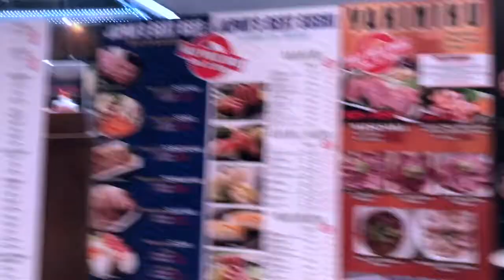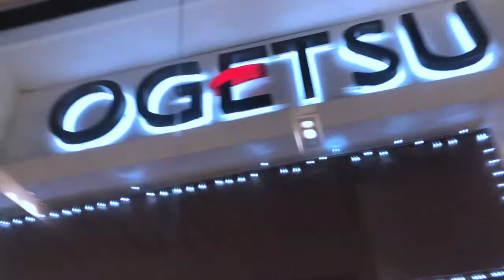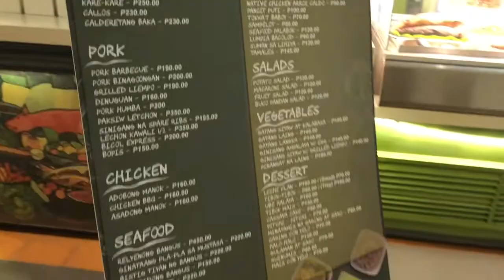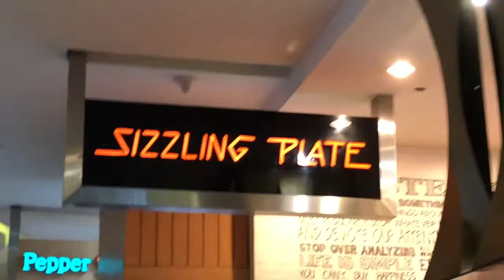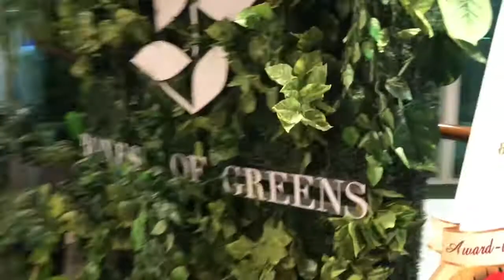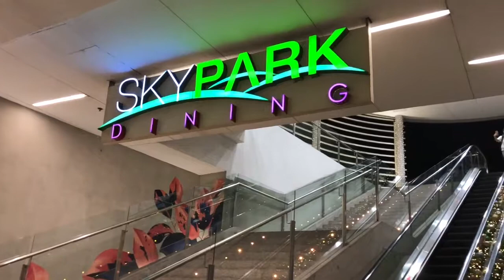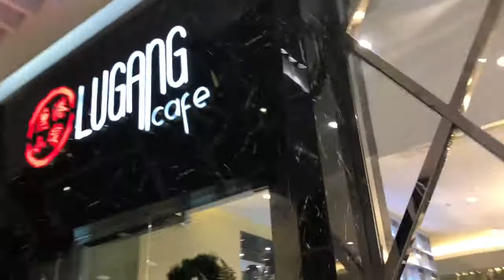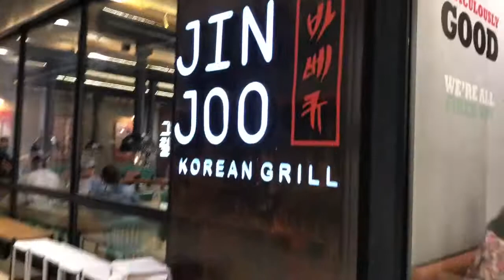Exploring SM Aura Premier after Holiday Season!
Address: 26th Street, Corner McKinley Pkwy, Taguig, 1630 Metro Manila